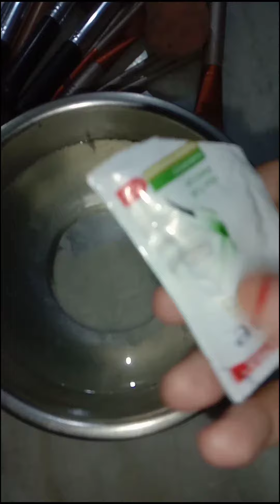How To Clean Makeup Brash In 5 Minutes